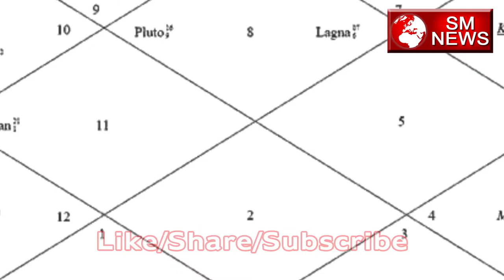जानिए कुंडली में भारी शनि के लिए अचूक उपाय-Shani Dasha in Kundli-SM News